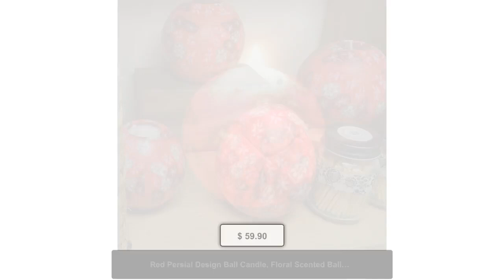Red Persial Design Ball Candle, Floral Scented Ball Candle, Red Round Ball Candle, Red Persian Ru...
💥 This red persian design ball candle brings a touch of elegance to any space. This red round ball candle is beautiful and aromatic with its intricate persian rug pattern and delightful floral scent. This red ball candle is handmade with care and is perfect for adding a cozy. 💥 The floral-scented ball candle is a standout piece in home decor. Its special design and captivating perfume makes it an ideal centerpiece for any room. This decorative candle gift combines beauty and functionality, perfect for special occasions or everyday enjoyment, creating a warming and inviting atmosphere wherever it’s placed. ⦿ FEATURES: ➼ Handmade from high-quality paraffin wax ➼ Intricate Persian rug-inspired design ➼ Vibrant and colorful circle candle ➼ Long-burning without deformation ➼ Floral scented for a charming ambiance ➼ Symbolizes long-lasting happiness and romance ⦿ SPECIFICATIONS: ➼ Materials: Wax type: Paraffin ➼ Width: 4 inches ➼ Height: 4 inches Note: 420g 🌸 Thank You for Choosing ALANSCANDLE 🌸 Have a Pleasant Shopping Experience. ¨¨¨¨°º©©º°¨¨¨¨¨¨°º©©º°¨¨¨¨°º©©º°¨¨¨¨